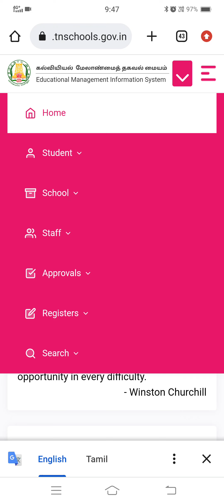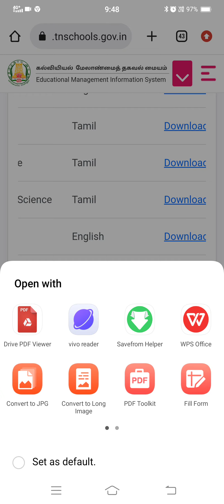4,5 ஆம் வகுப்பு தொகுத்தறி மதிப்பீடு வினாத் தாளை EMIS வலைதளத்தில் இருந்து எவ்வாறு Downloadசெய்வது?